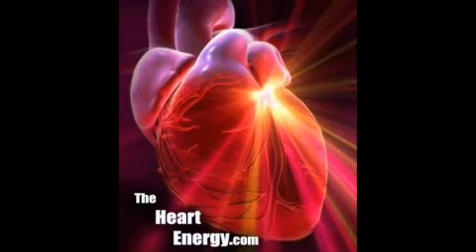Human Programming - "Sheeple" - Freedom - Tobias Lars